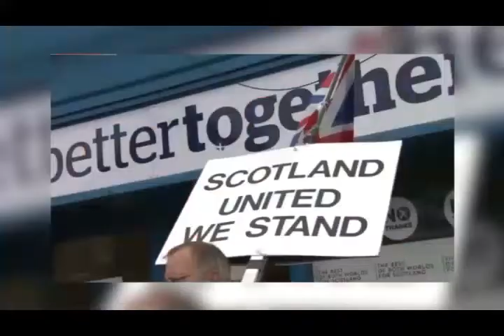تلویزیون ایران فردا - تفسیر خبر پنجشنبه 27 شهریور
در این شماره از تفسیر خبر نگاهی داریم به آخرین رویدادهای سیاسی و خبری در عرصه داخلی کشور و همچنین آنچه را که در منطقه و جامعه بین المللی در ارتباط با ایران و مردم ایران در جریان است .موضوعاتی همچون مشکل کمبود آب در پایتخت ایران ، دلایل عدم  دعوت از جمهوری ولایت فقیه برای مشارکت در حل بحران عراق، سفر حسن روحانی و هیئت همراه به نیویورک برای شرکت دراجلاس سالانه سازمان ملل و هزینه‌های سنگین این گونه سفرها برای مردم ایران و دیگر اخبار و وقایع سیاسی روز عمده ترین مسائل مطرح شده در این شماره خواهند بود . میهمانان امشب تفسیر خبر آقایان دکتر رضا تقی زاده(تحلیلگر مسائل سیاسی) از اسکاتلند ، محمدرضا حیدری (عضو کمپین سفارت سبز) از نروژ و حسن اعتمادی(تحلیلگر مسائل سیاسی) از سوئد هستند . با ما همراه شوید و دیدگاه‌هایتان رادر قسمت نظرات برایمان بنویسید .